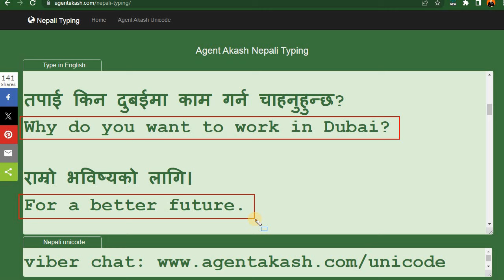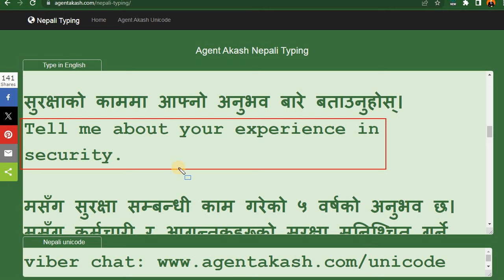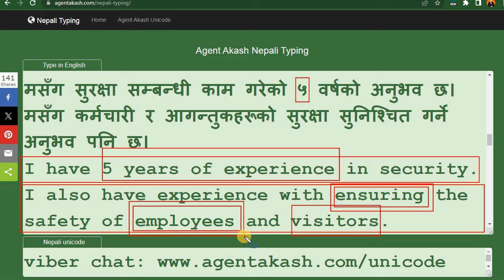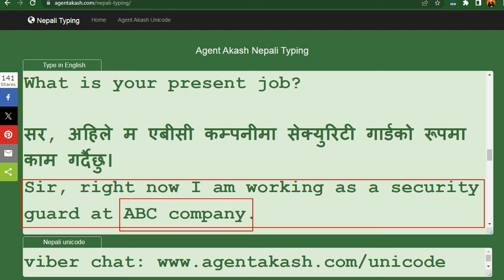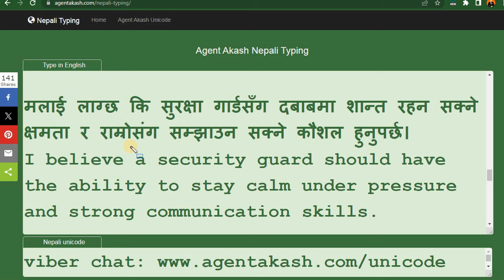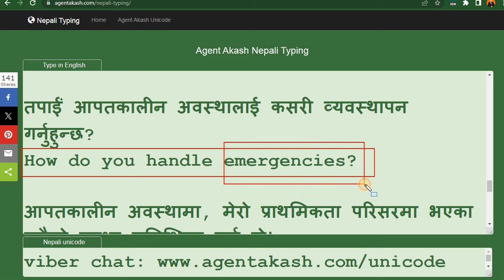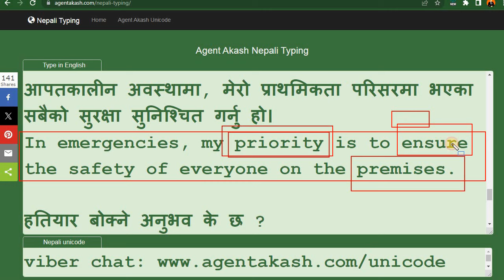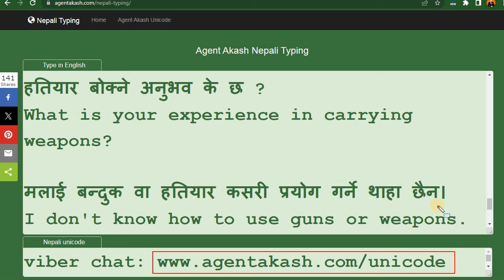Dubai security guard interview in Nepal